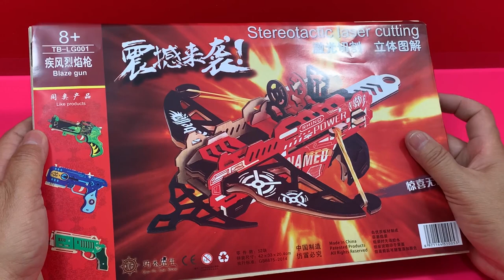DIY Craft Instruction 3D Woodcraft Construction Kit BLAZE GUN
Hello,
This video tutorial diy will guide you the way how to assembly 3D Woodcraft Construction Kit Blaze Gun from the beginning till the end processing which is very helpful and useful video for you to assemble this 3D Puzzle blaze gun.

It's a skillful activity which is fun when you do it in a team. It can be very impressive when many creative craft ideas come together to make beautiful artistic structures and pieces of imagination.